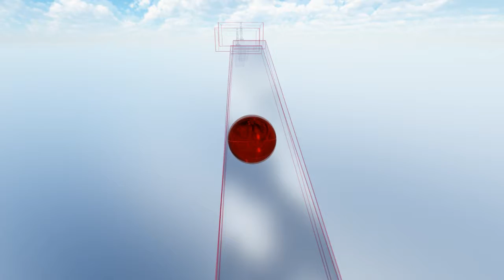Whoa :o - JumpSky [3]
Hot Air Productions Info!